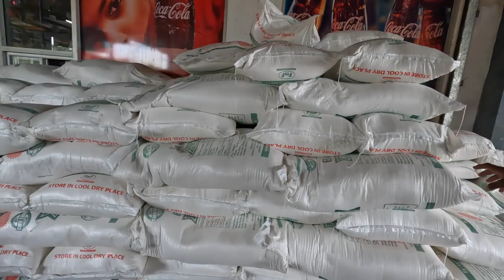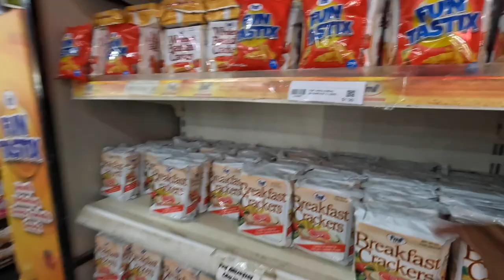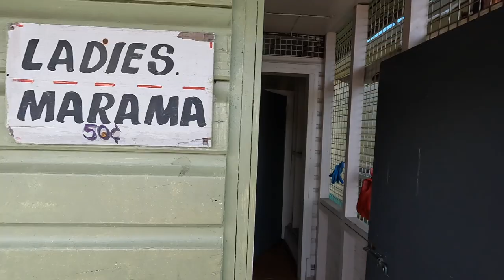From The Mainland to The Village: The Alternative Route Home (The Plan B)🚎⛴️🛖🇫🇯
In this vlog we are going back to the village from Suva City. Normally the first choice would be going in the fibreglass boat as it goes directly to Moturiki Island or to our home in Navuti Village.

When there is no fibreglass boat the people of Moturiki goes to Plan B. The Plan B is going with the bus from Suva City bus stand to Natovi Jetty. From Natovi Jetty the boat travel to Ovalau Island and to the old capital of Fiji Levuka Town.

When you arrive at Levuka town. There are two options. Option one is catching a boat from Port of Levuka. If there is no boat from Moturiki you have to take a taxi to Naqele Landing or Wainaloka Village where you can get picked up by a fibreglass boat from Moturiki. From there you can travel safely home.

YN Kava
Nothing beats sitting around the Tanoa with your Family and Friends after a hard day’s work and just sharing stories and reminiscing about our Island Life. No matter which Pacific Island you are from, Kava is something that we all share uniquely and that beautiful laughter when we share our island Jokes.
The Village Boys and Men of Moturiki Island Plant, Harvest, Process, Dry, Hand Pound and Package The Yavusa Navuti Kava (YN Kava) right here at our Home in Navuti Village.
So for the best Kava and the best Laughs and your way of helping the Village Men and Boys of Moturiki.
Place your order with us.

Vinaka,

Uraia, Josese and The Navuti Boys.